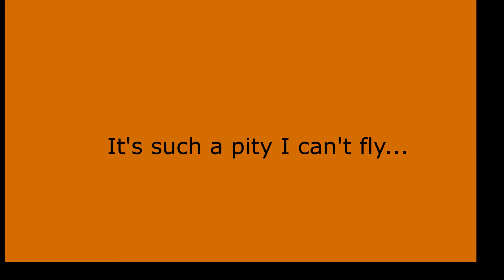Hummingbird on bee balm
Hummingbird flying around bee balm and gathering nectar in slow motion...watch till the end for a surprise!